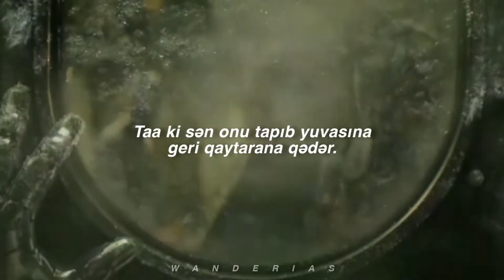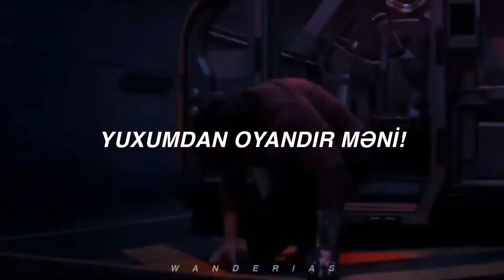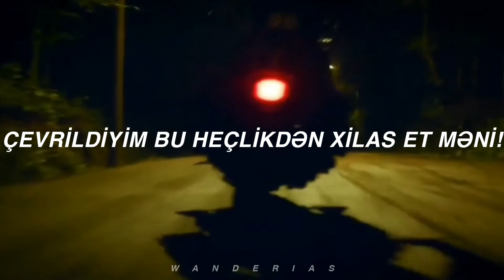Evanescence - Bring Me To Life (Azərbaycanca Tərcümə) // wake me up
“The Open Door” çıxdıqdan sonra Amy Lee də “Back In Black” adı altında verdiyi müsahibədə mahnının əri Coş Hartzler haqqında olduğunu söylədi.

Mahnı əvvəlcə xristian hit-paradlarını üstələdi, çünki sözlər İsanın yeni həyatını xatırlatmaq üçün səhv edilib (sözləri açıq-aydın bibliya ritorikasına bənzəyirdi).
Lakin Amy sonradan qrupun xristian rok qrupu olmadığını, Ben haqqında olduğunu söylədi.
Bundan əlavə, mahnıdan bəzi sözlər Con Teşin himn albomu A Deeper Faith II-nin üz qabığında istifadə edilib.

Mahnının tam çıxışının əsasını tapa bilmədim. Ancaq bu mahnının çıxışının bir hekayəyə sahib olduğundan əminəm. Əgər o məlumatları tapsam bura əlavə edəcəm.
Və birdə bu bu mahnı restoranda oturarkən yazılmasına ilham yaranıb.
Lyrics:🎵

Where I've become so numb

Wake me up inside (save me)
Call my name and save me from the dark (wake me up)
Bid my blood to run (I can't wake up)
Before I come undone (save me)

Bring (bring) me (me) to life

I've been living a lie
There's nothing inside

Frozen (frozen) inside without your touch
Only (only) you are the life among the dead

All of this time, I can't believe I couldn't see
(There must be something more) bring me to life

There's nothing inside
Bring me to life